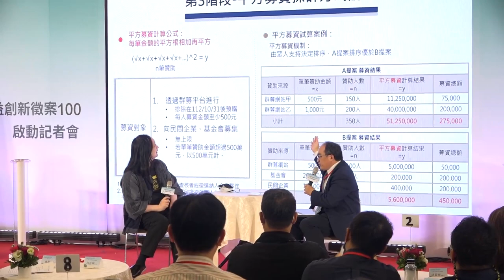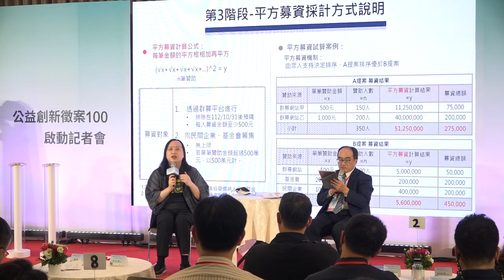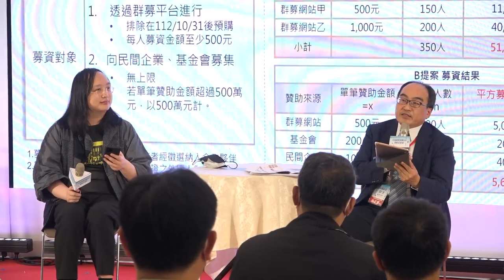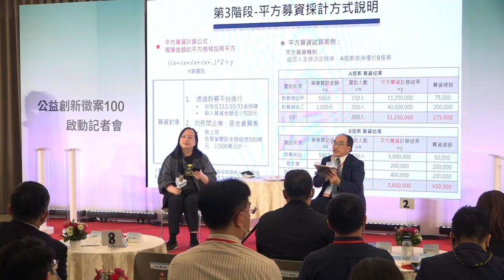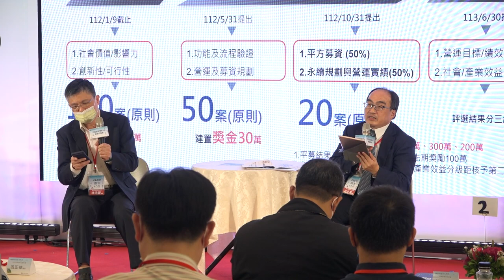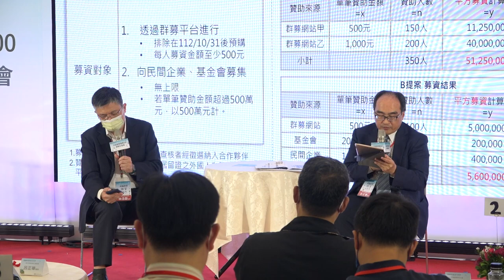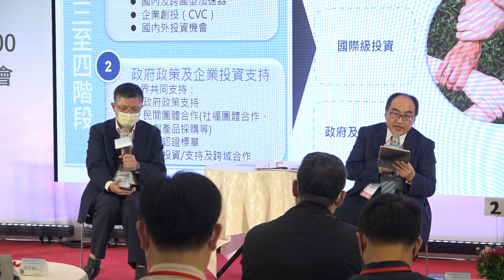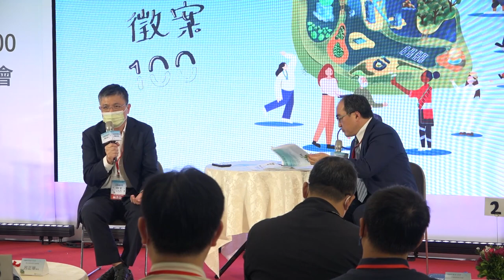2022-11-17 數位產業署「公益創新．徵案100 」啟動記者會